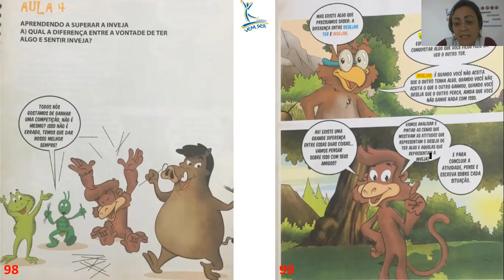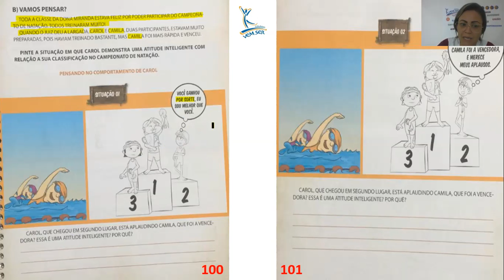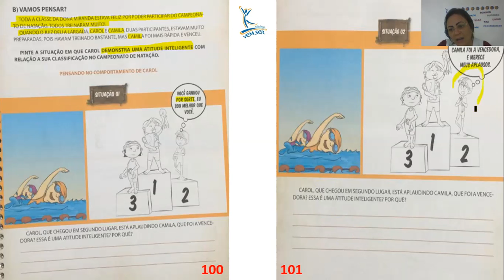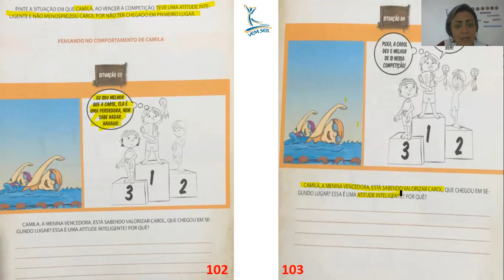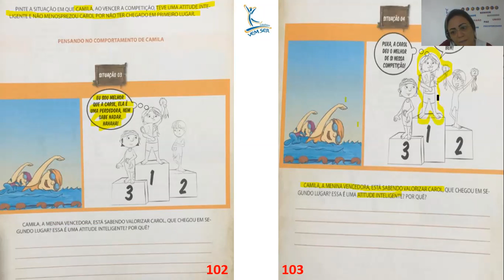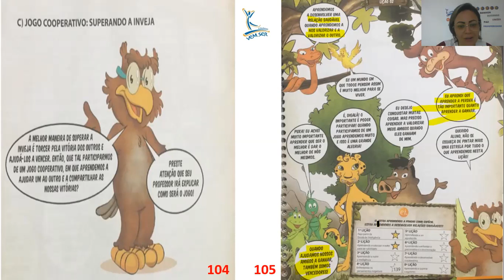05.06 - 3° C (prof Tatiane) - Filosofia: "Aprendendo a superar a inveja"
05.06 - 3° C (prof Tatiane) - Filosofia: "Aprendendo a superar a inveja"